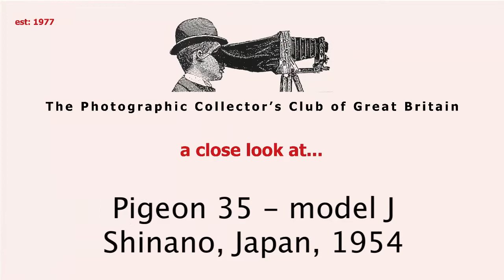Pigeon 35 camera - model J, Shinano, Japan 1954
A close up view of the 35mm PIGEON 35 camera. This model J has a shinano shutter